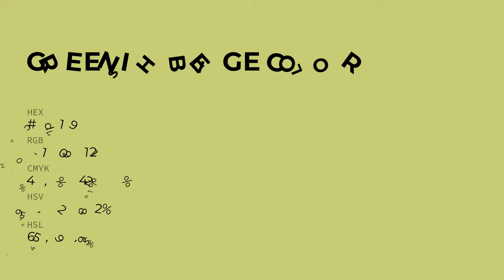Greenish Beige color c9d179 hex color - Green color - Cool color c9d179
What color is Greenish Beige ? c9d179 hex color - Green color - Cool color c9d179

Hex c9d179 Color Code is also known as Greenish Beige color.